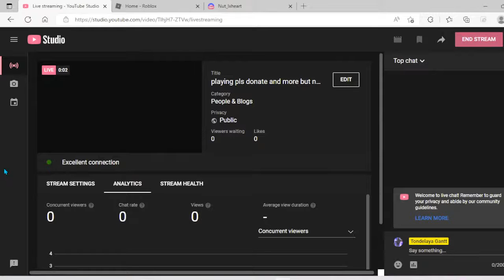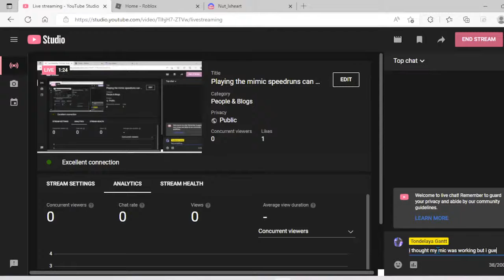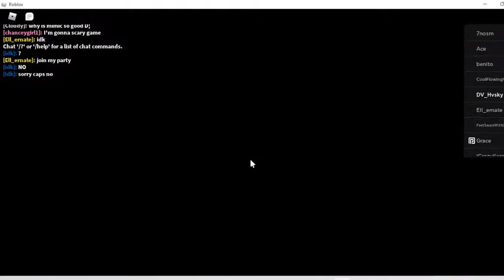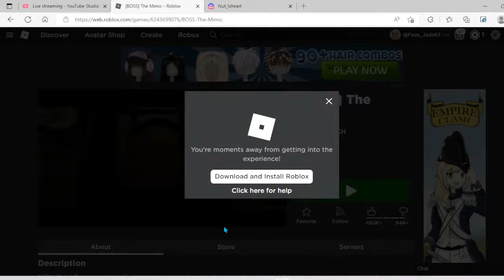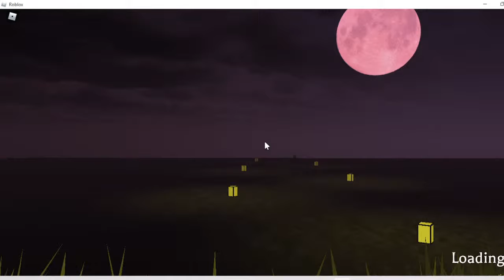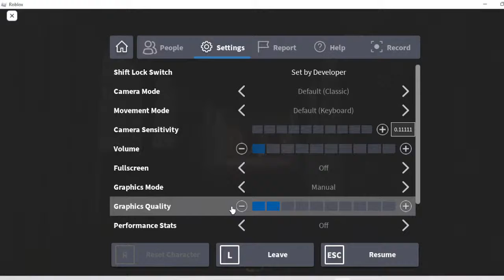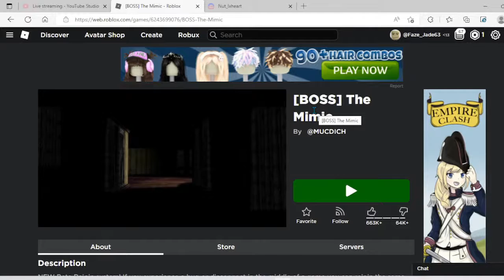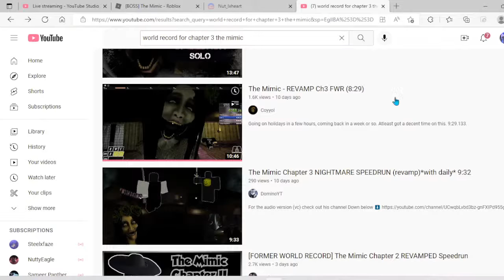Playing the mimic speedruns can i get WORLD RECORD?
Speedrunning the mimic